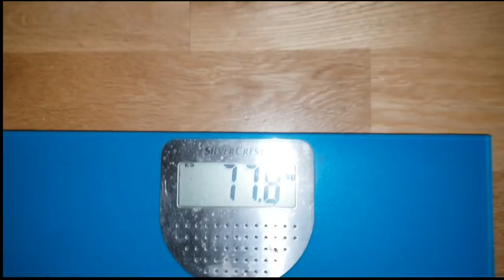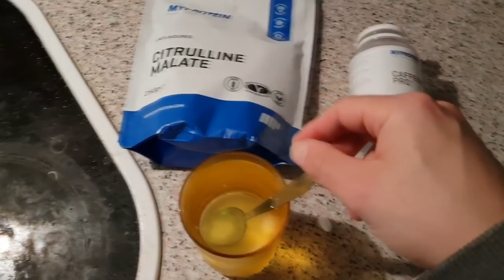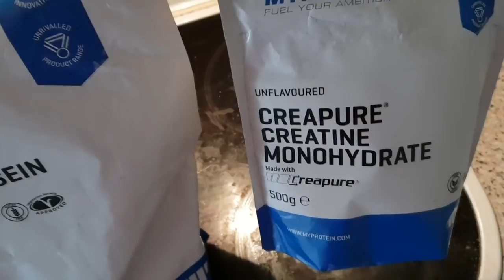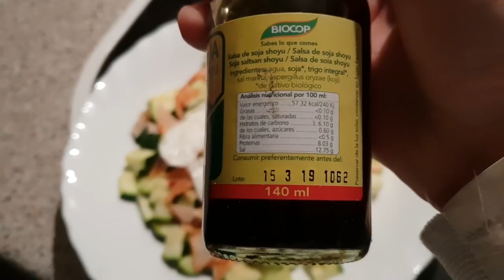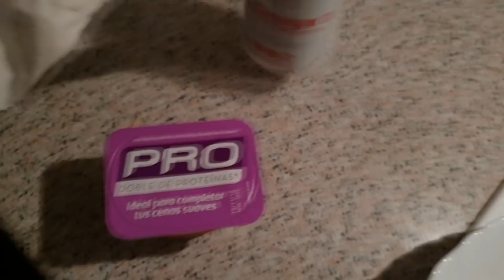#276 | UDEMD / ¿QUIERES HOMBROS 3D? NO PRUEBES ESTO / LA VENTANA ANABÓLICA EXISTE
Vamos con otro vídeo más, que esta preparación justo está arrancando. Seguimos haciendo lo que toca, otra semana más.